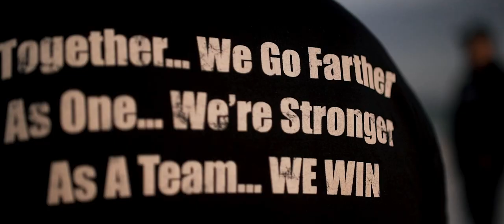Titan Omega 12 | Setema Gali